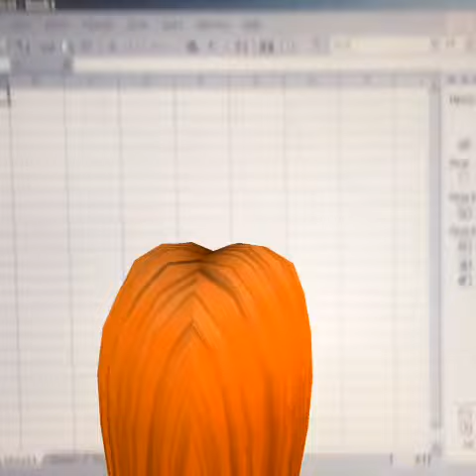Sanyo Part 7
My life was great I was like I am so proud